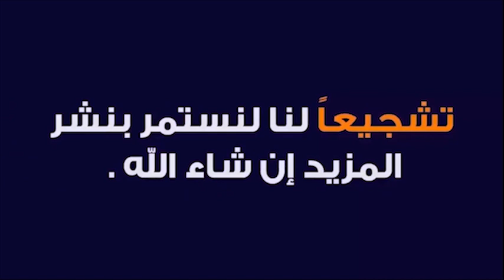عجائب قراءة سورة الفاتحة على كوب ماء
الرقية بالفاتحة سبع مرات, الرقية بالفاتحة 41 مرة, الرقية بالفاتحة والمعوذات شي عجيب, الرقية بالفاتحة ابن باز, الرقية بالفاتحة فقط, الرقية بالفاتحة في المنام, كيفية الرقية بالفاتحة, عائض القرني الرقية بالفاتحة